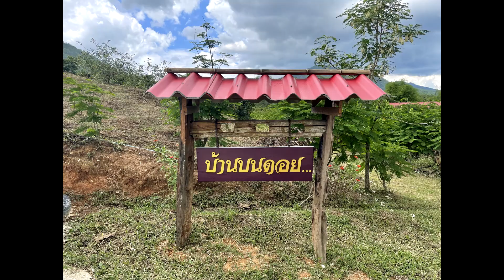417/ "อยู่อย่างพอเพียงในวัยเกษียณ" /Live suffciently in retirement /ตั้มเกษตรพอเพียงเกษตรมือใหม่